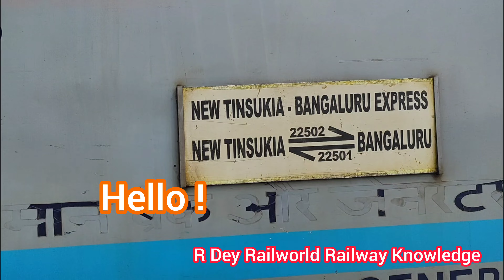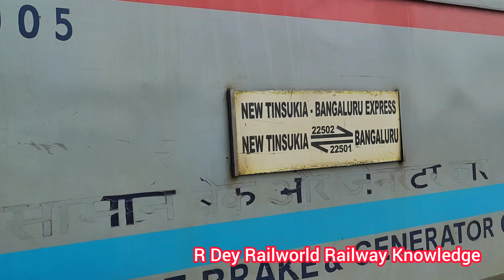S.M.V.T Bengaluru New Tinsukia Superfast Express arriving at PF No 2#train@Railfanning_of_R_Dey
Follow my Second Account of Instagram ⤵️

Follow my Third Instagram Account ⤵️

Related keywords ⤵️

smvt bengaluru new tinsukia express
bengaluru new tinsukia express
smvt bengaluru to new tinsukia express
bengaluru to new tinsukia express
22501 train
22501 smvt bengaluru new tinsukia express
wdp 4d
ex kalyan siliguri wdp 4d
r dey railworld railway knowledge
indian railways
nf railway
northeast frontier railway
mariani junction
mariani junction railway station
mariani junction train arrival
smvt bengaluru to new tinsukia train
train video bengaluru new tinsukia